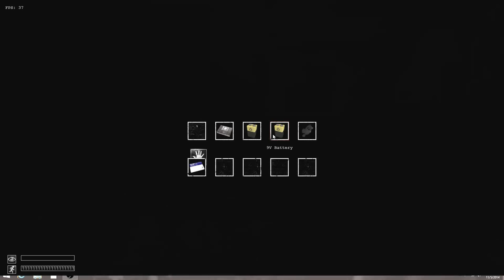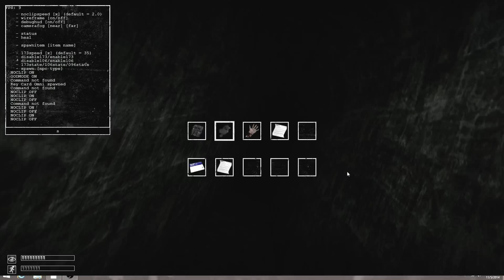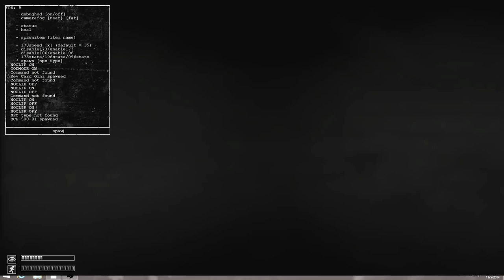SCP: Containment Glitch Part 3- THE GLITCHY FLOATING DOORS OF DOOM AND 2 RANDOM GUYS! (V 1.0.6)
We start up part 3 of SCP: Containment Glitch (Yes, that's what I'm calling it now. Very creative, I know). Before the episode began, I was playing through Containment Breach for the 50th time because I wanted to see all of the 106 related updates. I encountered him after the newly modified event where the janitor in the end room is taken by him. I let myself get captured and promptly escaped. When I did, I was taken to his containment chamber. I encountered our glitchy man #1, but proceeded downstairs to get the level 5 key card so that I could escape, but every time I would get to the halfway point of the stairs, everything would go black, so I decided to record. I activated noclip and began documenting the titular GLITCHY FLOATING DOORS OF DOOM! The last quarter of the video is my usual randomness, so if you don't care about that, stop watching. Also, if anyone out there can leave their two cents on whether I should start legitimately let's playing this game, please tell me. I am open to both positive and negative opinions. Thank you. This description loves you.